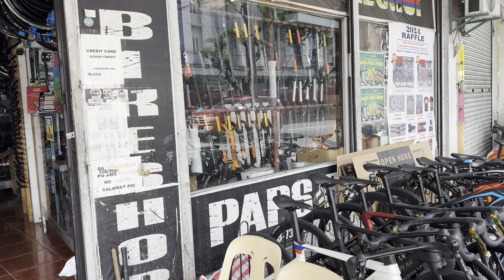PROJECT BIKE ULIT BIKE REVIEW AT PRICE NATIN